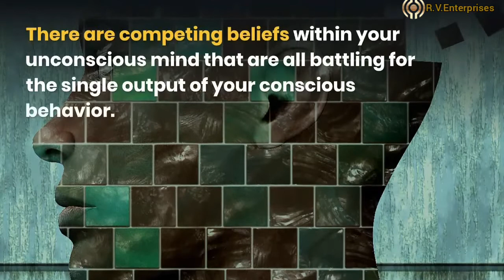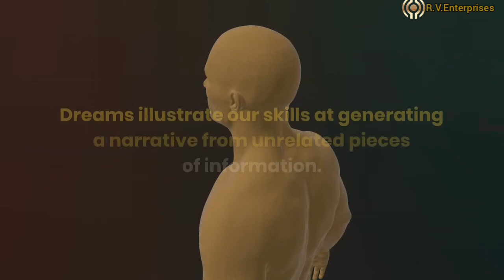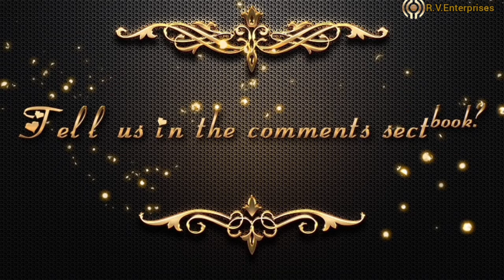Incognito by David Eagleman - Book summary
In Incognito, Eagleman contends that most of the operations of the brain are inaccessible to awareness, such that the conscious mind "is like Tip of an Ice berg ".